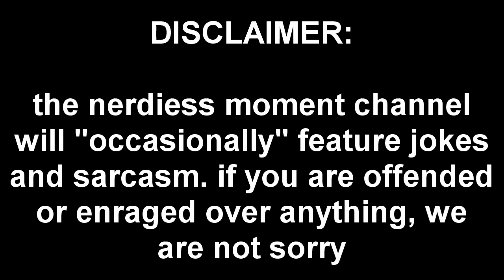the new G21 Rework Update is VERY BROKEN lol (kaiju universe roblox)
godzilla 2021 is funny and we don't care about the other rebalances